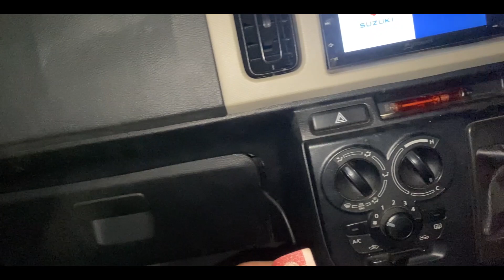K.K and his Boss | Haroonabad vlog ep 3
seeding cotton seeds in fields with awesome sunsets.